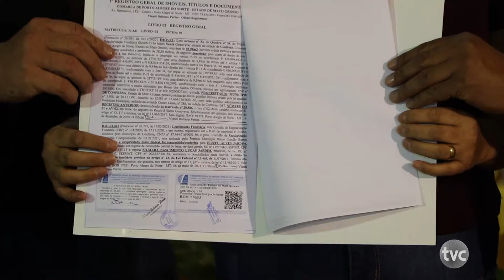Prefeitura entrega mais de 300 títulos definitivo para moradores